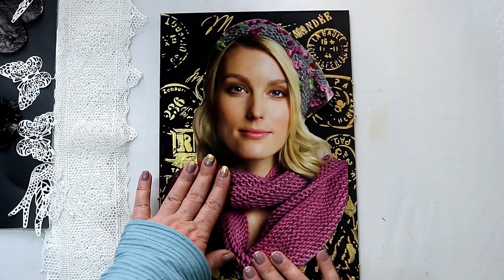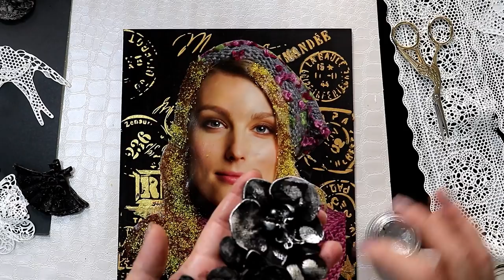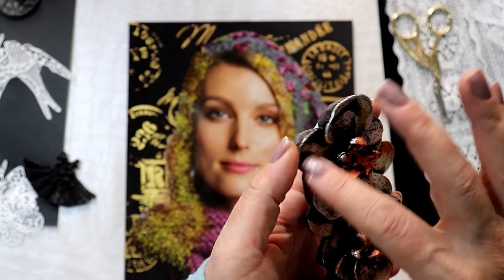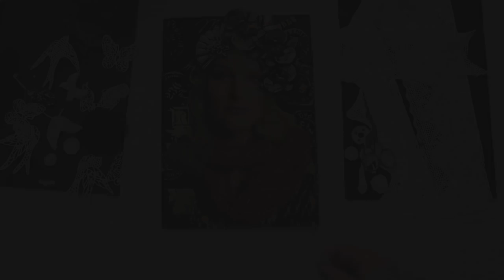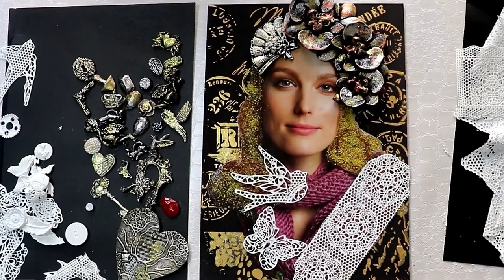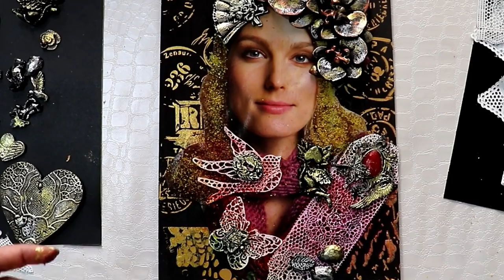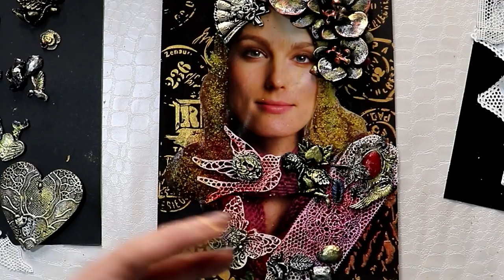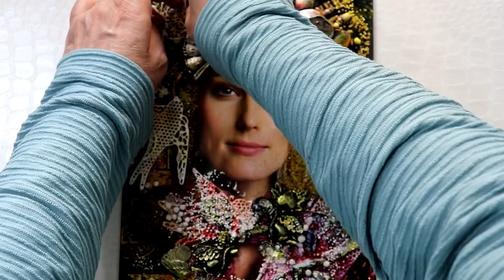WOMAN COLLAGE WITH FLEXIBLE TEXTURE PASTE LACE AND POLYMER CLAY TEXTURE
I prepared the FLEXIBLE PASTE LACE AND POLYMER CLAY TEXTURED COLLAGE  by using flexible paste to create lace, gold  metallic paint, stencils, acrylic paint and  polymer clay objects, finger paint spray alcohol ink.
I will upload how to make flexible paste lace soon.
Golden texture paste was used for stencilled texture in mixed media style.

If you share the video, it will help me too much .

 ⚫  3 NEW MIXED MEDIA RELATED VIDEOS EACH WEEK

 EQUIPMENT USED
♦ Canon 200DSLR camera
♦ Ikea Tertial Table Lamp
EDITING TOOLS
♦ Wondershare
♦Movavi Video Editor
♦ Fotor Picture Editor
♦ Adobe Photoshop express
ART MATERIALS
♦ 300Gr Talens Van Gogh Block, 350 gr Art Papers and mixed media Art Journals
♦ Cadence Art&Hobby Paints
♦ Rich Art&Hobby Paints
♦ Artebella Art&Hobby Paints
♦ Faber Castel colour pencil
♦ Faber Castel gellatos And Pastels
♦ Faber castel Watercolour
♦ Zig Glittered Watercolour
♦ Koh-i Noor Watercolour
STENCILS
♦Stencil Sepeti
♦Cadence Stencil
♦Rich Stencil
STAMPS
♦Cadence Stamps
♦Cadence Stamp Ink Pads